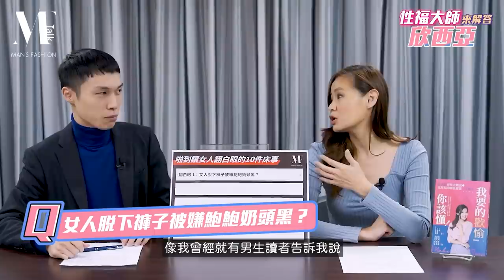【型男TALK】啪到讓女人翻白眼的10件床事ft.欣西亞｜做愛體位幾個剛好？抽插時間xx分鐘是極限！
男人在床上，啪到讓女人翻白眼有兩種情況：第一種是功力高強、實在太爽，快要被弄到壞掉！至於第二種，男人自以為加藤鷹、清水健，但女人這樣被對待其實超、不、爽！那可就尷尬囉～

今回，MF邀請到最辛辣的兩性專家欣西亞，要來暢談那些讓女人在床上白眼翻到後腦勺的鳥事！型男們，切記切記，筆記筆記啊～

00:38 女人脫下褲子被嫌鮑鮑奶頭黑？
02:03 男人脫下褲子臭GG狂問大小？
03:03 寶貝可以幫我嗎？女生口交辛酸
04:03 別再狗喝水！老娘要的是用心口愛
05:32 前戲狂抽猛送，自以為加藤鷹？
06:53 為了拼持久，30秒換一個姿勢？
08:11 愛如潮水！老娘不噴水不放過我？
09:18 沒感覺硬要裝？呻吟顫抖翻白眼
10:07 女生真實高潮的反應是什麼？
11:06 吞精能養顏美容？嘉明味我真的不愛
11:35 精液的味道能藉由飲食改變？
12:14 男人約炮好棒棒，女人約炮就很破？